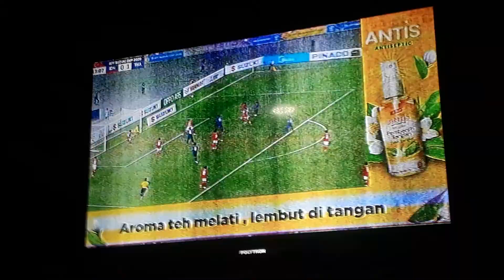LIVE REACTION SUPORTER INDONESIA VS THAILAND FINAL PIALA AFF SUZUKI CUP 2021 LEG 1